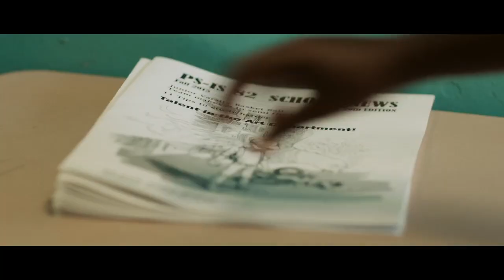Freddie Gibbs & The Alchemist - Something to Rap About feat. Tyler, The Creator (Music Video)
Something to Rap About (Unofficial Music Video)

Footage taken from "Stanhope" (2015) written and directed by Solvan "Slick" Naim
Edited by guardi guard

Lyrics:
[Intro: Freddie Gibbs]
Bitch nigga
Nigga bitch
Oogie-boogie nigga
Sniff it up
Fuck nigga came to my section on Sunday, didn't even bring shit or bottles, just ate, drank and dipped, fuck nigga
Yeah, ayo

[Verse 1: Freddie Gibbs]
Scammin' niggas maxin' out, ratchet bitches actin' out
God made me sell crack so I'd have somethin' to rap about
Lobster lollipops and crustaceans, ho, what you mad about?
I fucked you twice in Vegas, that pussy wasn't shit to brag about
And I can't draw for shit, but I knocked a bitch that I paid to sit
Magnums and some sweet aromatics, yeah, bitch I came equipped
I don't do no sucker shit with no ho, mistletoe and Christmas exchanging gifts
She don't like it, bitch can punch out, niggas be changin' shifts
Yeah, you niggas bringin' out the old me (Yeah)
I'm tryna live to 93 and see the old me
When I touched that crack, I let them crackers take control of me
Serve the beast, Caprice ain't got no heat, man, it was cold G
Record labels downed me forty thousand on my first advance
Fucked up on my taxes, IRS kept me on payment plans
Crime fuckin' pays, but once you paid, you gotta pay the man
Straight survival, right hand on the Bible, I won't take the stand
Yeah, VL niggas trap it out
Lord let me hit this ho so I have something to rap about
Been through shit with hoes that I look back and I can laugh about
This shit wasn't no joke, sittin' in that cage, this shit was draggin' out
Diego trippin' cause I'm sittin', ain't no package out
He robbed the plug, kicked in the door and cleaned the mattress out
Right back in the trap, these niggas bringin' out the old me (Yeah)
I'm tryna live to ninety-three and see the old me (Yeah)

Ayo
Nail is in the coffin, Freddie sent me this shit
This sound like the boat I haven't bought yet
This sound like the moment I jump off it
Sun shinin', cold water fillin' in my pockets
This lake water better than the faucet I grew up with
We hold our breath like grudges 'til we nauseous
We hop out, let the sun dry us like raisins
We get dressed in some Gucci or Lacoste, shit, it's amazing
We look like Polo ads but skin is darkened
I gotta move cautious 'cause niggas malicious, they come from the trenches
I used to be a Goblin under them bridges, now I'm a businessman
I started gettin' moola as youngin', now I got bigger hands
To hold 'em, if I got too much on me, I know my niggas can
I keep my circle tight like tops, nothin' corn, no crops
You messy and get cleaned up with the mop
I went to school and I ain't miss it a lot
So I can be around niggas like you and learn how to keep my distance
I cut some niggas off on some hater shit niggas said to me
R.I.P. tees 'cause these motherfuckers is dead to me
Nail is in the coffin, murder, murder
I'm sick of y'all niggas and I ain't coughin', I know me
Y'all often anxious, lost in y'all thoughts and I don't relate
So keep that energy away from me
Don't blame me, 'cause you ain't got it figured out
You ain't got the bigger house, the jig is up
You jealous, dawg, my afro long, I'll pick it out
Like cotton on some basic, shit is off
We ain't adjacent
I'm grounded like the pavement, we ain't linkin' like the bracelet broke
Better get your wrist that hold on the thoughts you get and go
The fuck away, 'cause niggas get they faces broke
I just got a thumbs up and niggas go, like, "Good job"
You better find a shoe store and get your sole
Get it quick and slip it on
And I'll be in "My-konos", lemonade, sippin' slow
Jumpin' in the water off that boat I haven't bought yet, bitch

[Outro: Tyler, The Creator]
One take
Let me hear that
I meant to say "Mykonos" (Haha)

[Interlude]
I think (I think) that he died from alcohol (But I'm afraid—)
But if you write dog shit, it doesn't do any good what you die—
Teach the parents to be civilized people, becau—